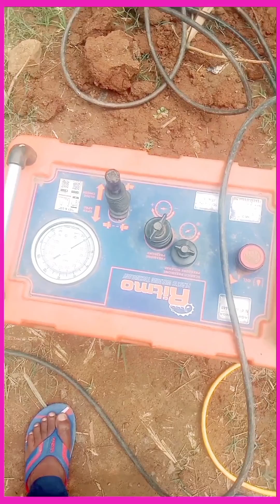HDPE pipe jointing work/But Fusion pipe joint/pipe line work in site. Plastic pipe jointing machine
नमस्कार मित्रों
हमारे चैनल पर आप सभी का स्वागत है
आज मैं इस चैनल पर एक  वीडियो अपलोड किया हू जो पाईप लाईन और पाइप ज्वाइंट के बारे में जानकारी दिया गया है  , जो आप सबको जरूर पसंद आएगा ,
आप सब हमारे इस जानकारी को देखें और सुने ,
धन्यवाद !
pipe laying
pipeline project
HDPE pipe
HSC connection
but Fusion
pipe line work
high density polyethylene pipe
construction
civil engineer
work engineer
pipe ka kam
pipe joint ka kam
gaon me work karna
road todkar pipe dalna

DIRECTOR - ER.MUNNA BABU
THINKING - ER.MUNNA
KNOWLEDGE - ER. MUNNA BABU
IDEA - MUNNABABU
CAMERA - MUNNABABU
EDITING - MUNNABABU

👌🔥🙏 HDPE pipe jointing work//But Fusion pipe joint//pipe line work in site.🤷🙏🙏.

allowance is made for fair
use for
use.
pipe joint#but joint#pipelinework
hsc connection
hdpe pipe